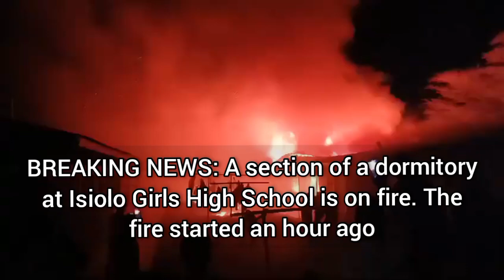🚨 YANAYOJILI: Shule ya Wasichana ya Isiolo Yachomeka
🚨 YANAYOJILI | ISIOLO
Mbweni moja la Shule ya Wasichana ya Isiolo inachomeka kulingana na habari zinazotufikia.

Tutazidini kukupasha yanayojili.